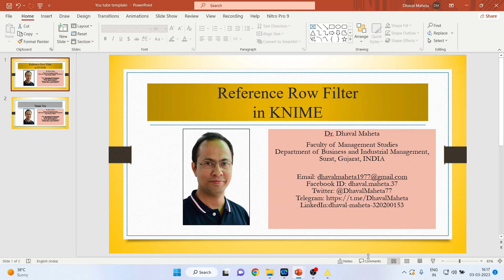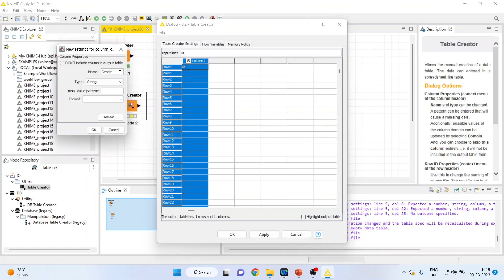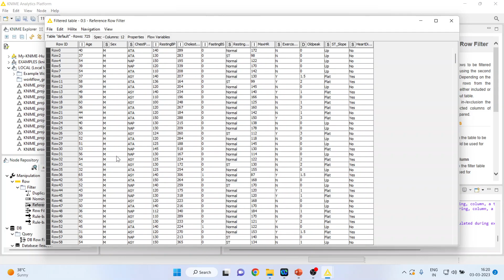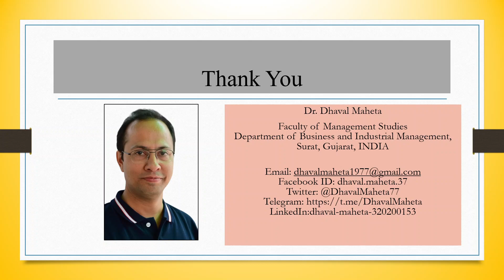33. Reference Row Filter in KNIME || Dr. Dhaval Maheta